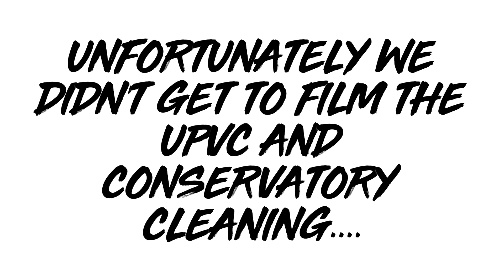DRIVEWAY, PATIO, UPVC AND CONSERVATORY CLEANING - ECOWASH EXTERIOR CLEANING - WIRRAL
Just over a week ago we carried out driveway, patio, upvc and conservatory cleaning on this property located in Heswall, Wirral.

Unfortunately we didn't manage to film any footage from the upvc or the conservatory cleaning. That being said the footage of the driveway and patio cleaning turned out OK.

Now that the school holidays are over we have a fair bit of footage to edit and post, to try and catch up with us posting on the day of recording. We have a number of caravan cleans, and 3 days commercial cleaning to bring to you but first please enjoy this edit.

DOES YOUR DRIVEWAY, PATIO, UPVC OR CONSERVATORY NEED CLEANING?

OTHER EXTERIOR CLEANING SERVICES WE PROVIDE:
○ Roof Cleaning
○ Solar Panel Cleaning
○ Gutter, Fascia, Sofit Cleaning
○ Wall, K-rend, Dash Cleaning
○ Window Cleaning
○ Driveway, Patio, Deck Cleaning
○ Conservatory Cleaning
○ Caravan Cleaning
○ Building, Carpark, Loading Area Cleaning
○ Specialist Heritage Cleaning
○ Steam, Doff Cleaning
○ Chewing Gum Removal
○ Graffiti Removal
○ Plant, Agricultural Cleaning

WHY CHOOSE "ECOWASH"
○ UKs leading eco-friendly exterior cleaning company ✅️
○ Extensive portfolio of work ✅️
○ Long established business ✅
○ Latest industrial machinery ✅
○ Hot & Cold, High & Low Pressure Systems ✅
○ Professional, experienced & trained staff ✅
○ Fully Insured ✅
○ Environment Agency licenced ✅
○ HSE compliant ✅
○ Site specific risk assessment and method statements ✅
○ ⭐️⭐️⭐️⭐️⭐️ Reviews ✅️

📍WIRRAL📍LIVERPOOL📍CHESTER